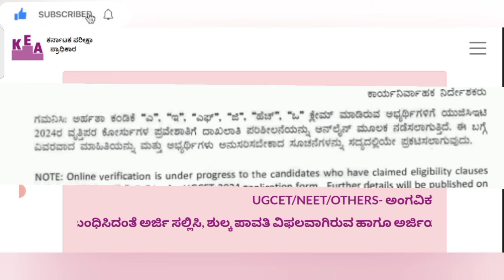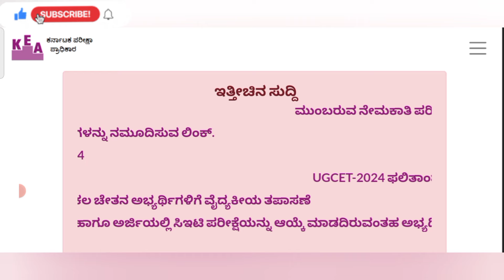KCET Document Verification: AEFGHO Clauses Rejection (How to Fix)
KCET 2024: Great News and Important Updates from KEA!

top 10 bsc nursing government colleges in india
best nursing colleges in karnataka
bsc nursing obc cut off 2024
neet rank wise medical colleges in india
bsc nursing result date
top government medical colleges in india with fees
bangalore nursing college
best state medical colleges in india
new medical college in 2024
karnataka government medical college cut off 2024

kcet counselling date 2024
kcet counselling process 2024 date and time
kcet counselling process clauses